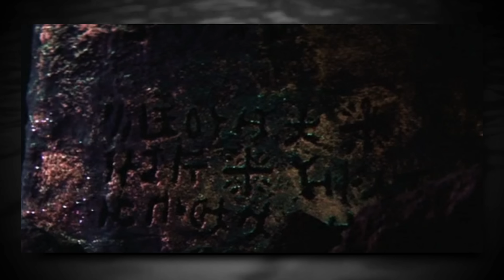Why Mothra Remains the Queen of the Monsters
Ever since her debut in 1961, the insect monster goddess Mothra had become a permanent fixture of the Godzilla franchise, and remains one of the most popular kaiju of all time. Why is this? What is it about her exactly that makes her so special? Let's find out!

Up From The Depths is dedicated to diving deep into all things kaiju.